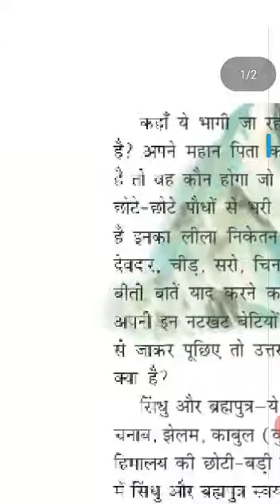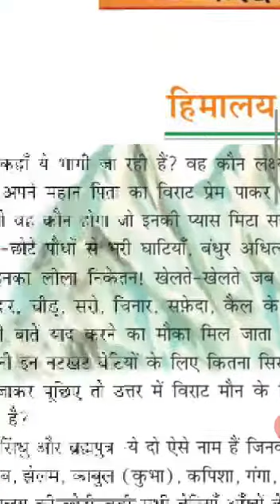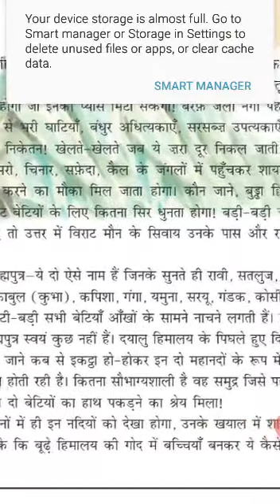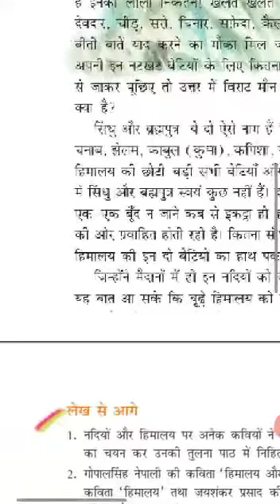Class 7 Hindi by Mam Meena Tekwani Day 31